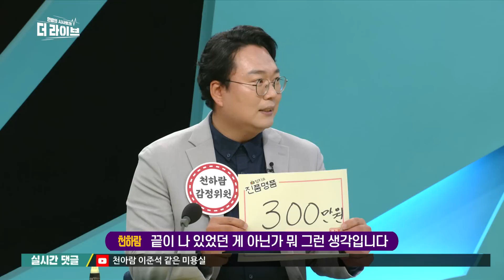난리났네 난리났어! 🔥이준석vs정진석🔥 투스톤 정면충돌! ...다 이겼는데 대체 왜 나만 갖고 그래 [KBS 220609 방송]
천하람 / 국민의힘 혁신위원
김성회 / 정치연구소 씽크와이 소장
22. 6. 9. KBS1 '더 라이브' 방송 中